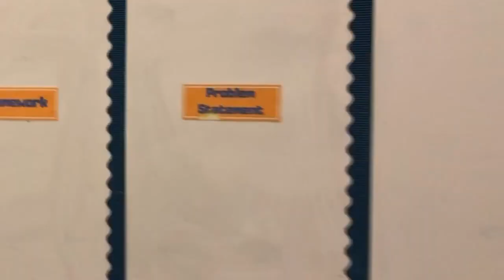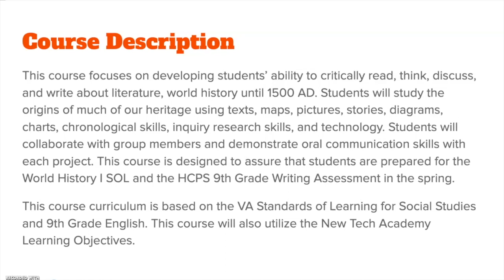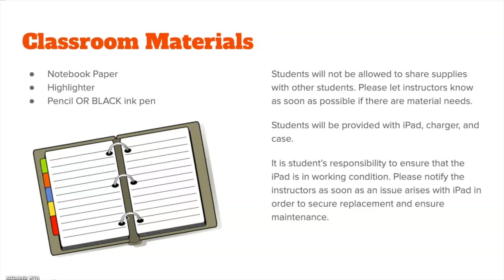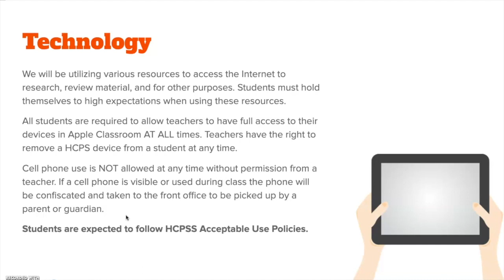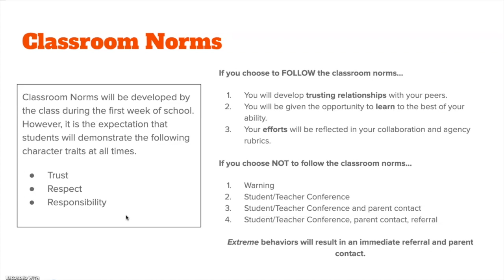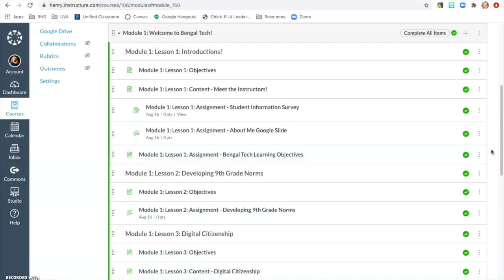Welcome to Classical Connections!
Welcome to Classical Connections! Mr. Martin, Mrs. Adkins, and Ms. Bryant are excited to have you this year!